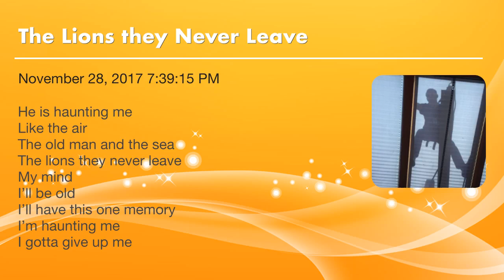The Lions they Never Leave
He is haunting me
Like the air
The old man and the sea
My mind
I’ll be old
I’ll have this one memory
I’m haunting me
I gotta give up me